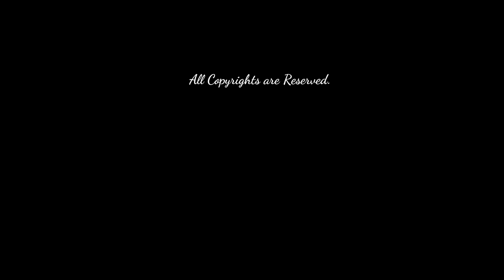Deep River for Oboe & Piano - Coleridge-Taylor arr. Talbot-Howard - Hassan Anderson, David Korevaar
Deep River Opus 59/10 by Samuel Coleridge-Taylor (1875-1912) in a new woodwind transcription by Althea Talbot-Howard